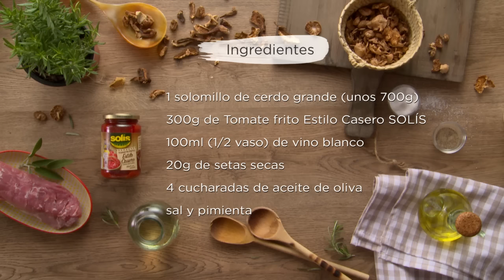🥩 Solomillo de cerdo con salsa de tomate y setas - Recetas Solís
Disfruta de esta gran receta de solomillo con salsa de tomate siguiendo esta receta tan fácil como exquisita en nuestro canal cocina. Los mejores ingredientes para una plato excelente.
¡Pequeños gestos, grandes recetas!

Ingredientes: 1 solomillo de cerdo grande (unos 700 gr.); 300 gr. de tomate frito Estilo Casero Solís; 100 ml de vino blanco; 20 gr. de setas secas; 4 cucharadas de aceite de oliva; sal y pimienta.

Preparación:
En primer lugar remojar las setas en agua tibia.
Sazonamos la carne con sal y pimienta y dorarla en un poco de aceite por ambos lados. Una vez dorada, verter el vino y cocerlo unos minutos hasta que se evapore un poco.
Reservar la carne.
En la misma sartén donde hemos freído la carne, verter el tomate frito Estilo Casero Solís y las setas escurridas. Cocinarlas.
Cortar la carne en rodajas gruesas y calentarla en la salsa unos minutos antes de servir.
¡A disfrutar con las recetas de Solís!